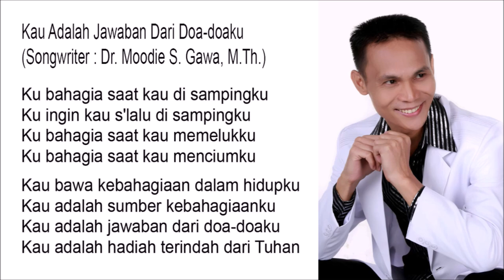Kau adalah Jawaban dari Doa-doaku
Kau adalah Jawaban dari Doa-doaku - Composer : Blacktator

Ku bahagia saat kau di sampingku
Ku ingin kau s'lalu di sampingku
Ku bahagia saat kau memelukku
Ku bahagia saat kau menciumku

Kau bawa kebahagiaan dalam hidupku
Kau adalah sumber kebahagiaanku
Kau adalah hadiah terindah dari Tuhan